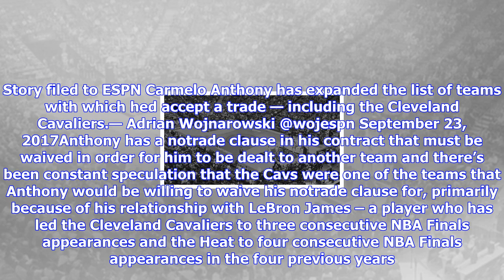Breaking News | Carmelo anthony officially lists cleveland cavaliers as trade destination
Carmelo anthony officially lists cleveland cavaliers as trade destination

According to ESPN’s Adrian Wojnarowski, New York Knicks forward Carmelo Anthony has officially expan...